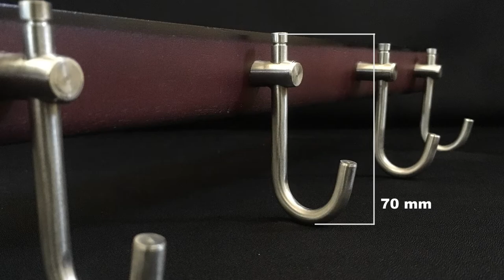REVIEW Wood Kapstok 3 Gait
Wanna Have this one? Check this out

Thankyou :)